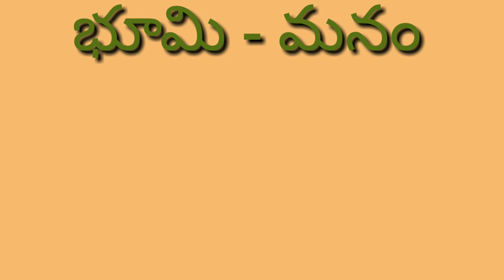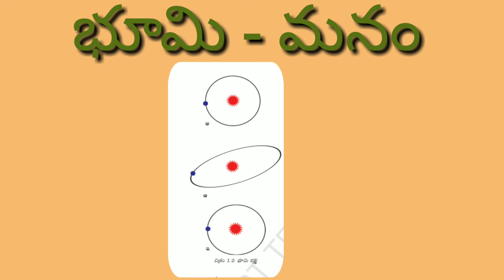భూమి - మనం (9th Class Siocial Studies)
భూమి - మనం (3 భాగం)